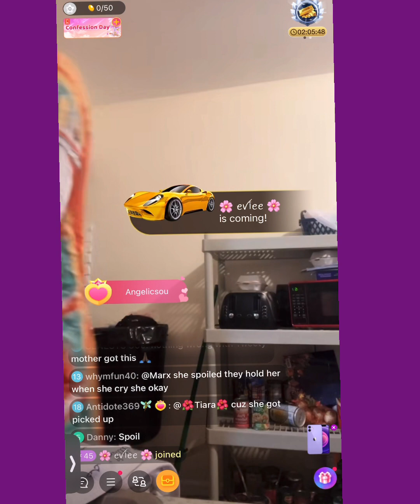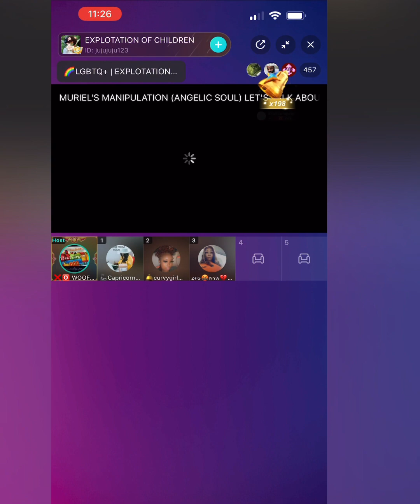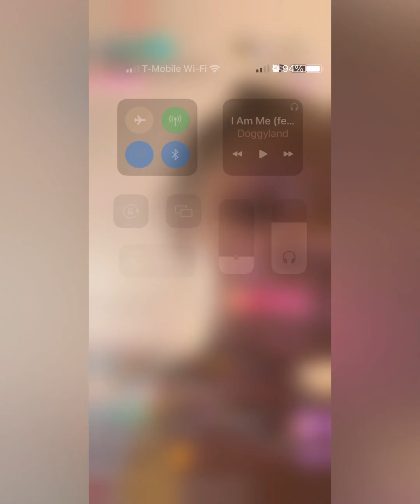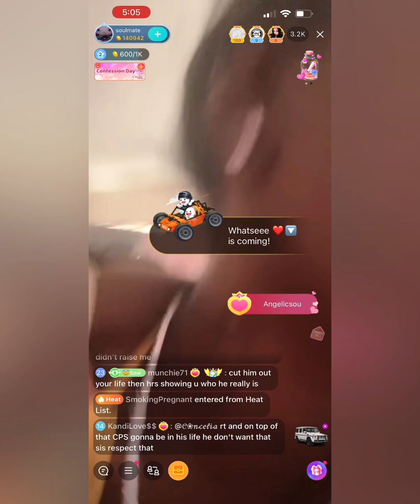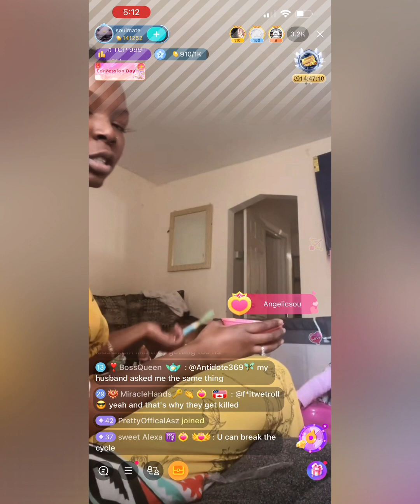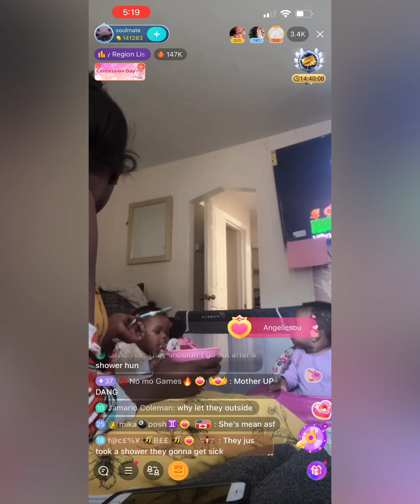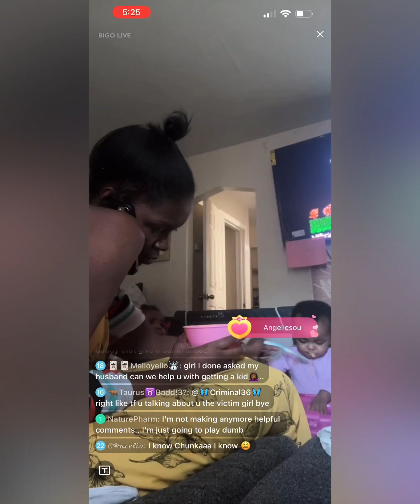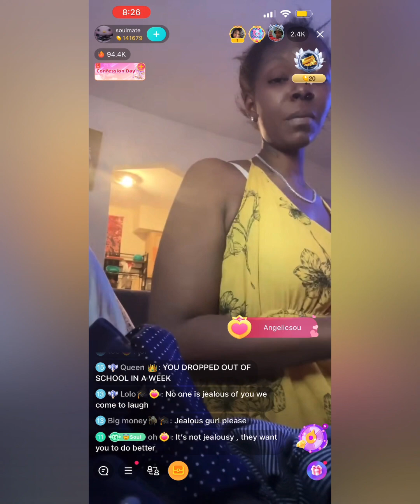Angelic souls live/ the last 24 hours before court Thursday recap# Bigo